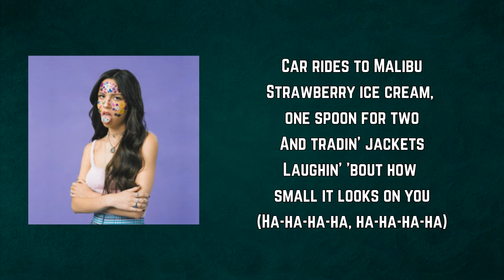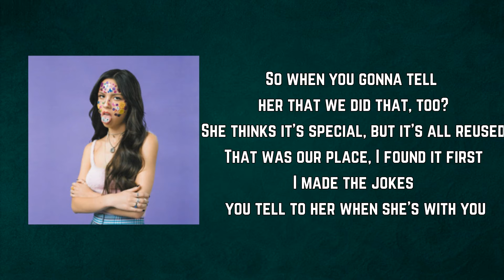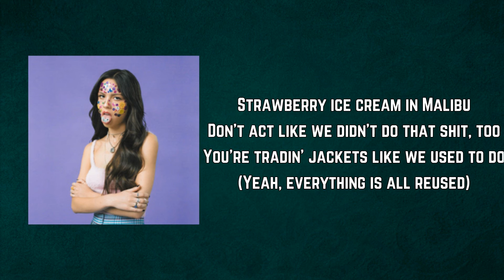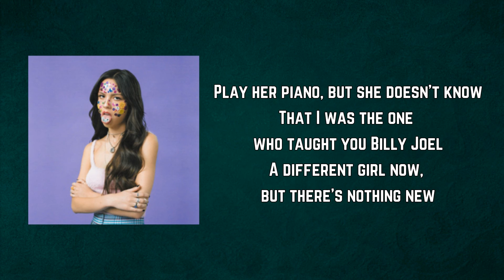Olivia Rodrigo - Deja Vu (Lyrics)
Deja Vu by Olivia Rodrigo
Album: SOUR

Deja Vu Lyrics:

To all her friends, sayin' you're so unique, hmm